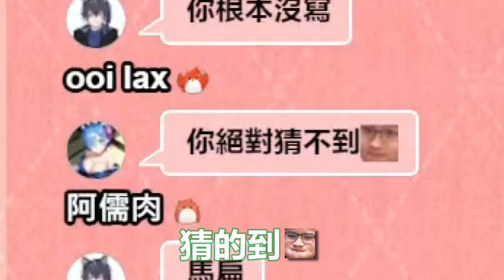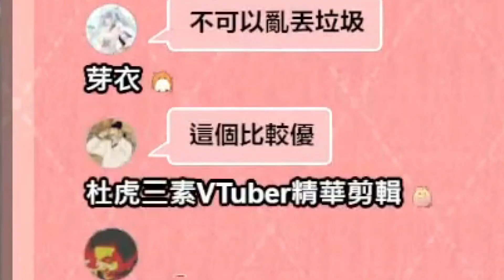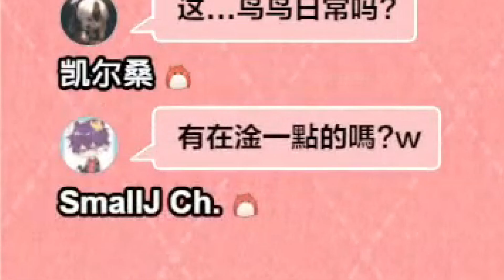會魔術與不會魔術的 都不說話了 | 鳥鳥 🐦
我是夾層

我是覺得...我的魔術
變得還不錯吧

有關鳥鳥
贊助鳥鳥:開台使用超級留言
後製程式:威力導演19
錄影程式:OBS